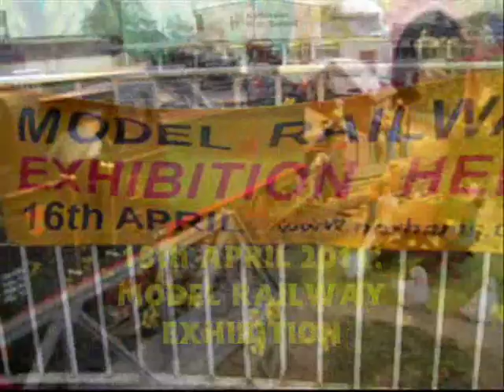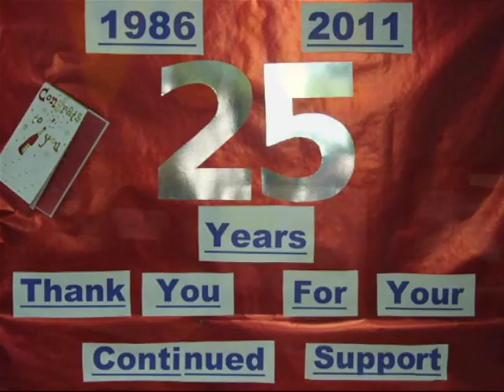Lister2RedDwarf's Best of 2011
Railway events, DVDs, Cinema premieres, Game launches, so many this year.